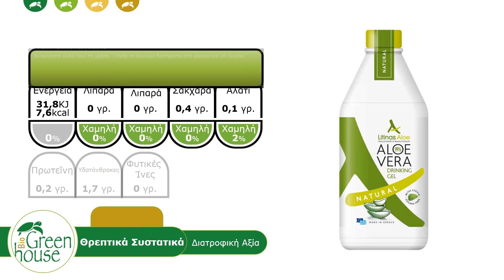Βιολογικός Χυμός Τζελ Αλόης Φυσική Γεύση (Aloe Vera Drinking Gel Natural), της Litinas Aloe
Δείτε τα χαρακτηριστικά, τα θρεπτικά συστατικά και άλλες πληροφορίες από το Βιολογικό Χυμό Τζελ Αλόης Φυσική Γεύση (Aloe Vera Drinking Gel Natural), της Litinas Aloe